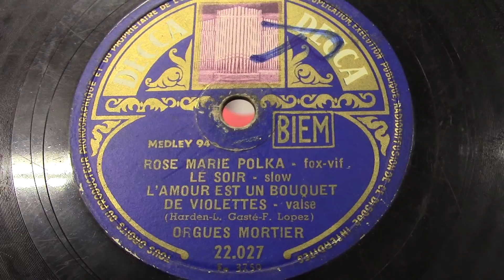Draaiorgel Mortier: Medley nr. 94. (1953).